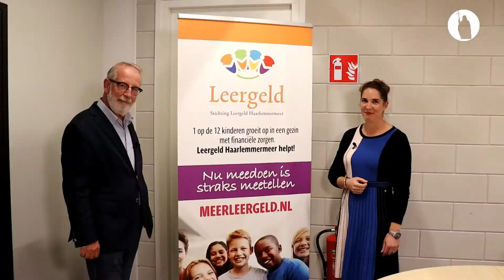Op bezoek bij Stichting Leergeld Hoofddorp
We gaan op bezoek bij stichting leergeld Haarlemmermeer. Astrid Witjes-Sonnemans spreekt met  voorzitter Loek van der Kroon over het werk van de stichting, de problematiek van armoede voor kinderen tot 18 jaar en wat ze daarvoor kunnen betekenen.

In deze serie gaan we op bezoek bij maatschappelijke stichtingen die zich inzetten voor mensen in nood in de Haarlemmermeer. Vanuit ons geloof worden we opgeroepen om als christenen in te zetten voor deze mensen. In deze gesprekken gaan we in op wat deze stichting doet, wat is hun doelgroep, waarom zijn de problemen zo nijpend en wat kunnen we samen doen om deze mensen te helpen.

YouTube kanaal van de Joannes de Doper parochie in Hoofddorp
een Missionaire parochie. In dit kanaal alle livestreams van onze vieringen, interviews met vrijwilligers en nieuws en achtergronden van onze parochie.

Volg ons en blijf op de hoogte via onze website en social media.